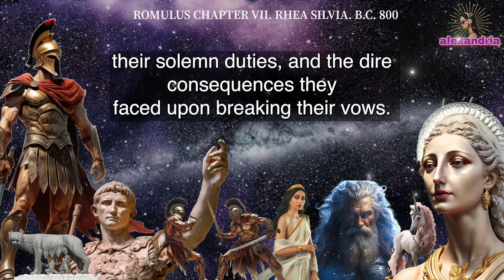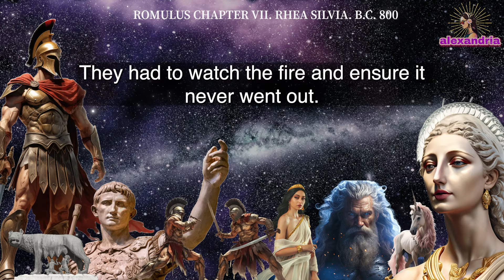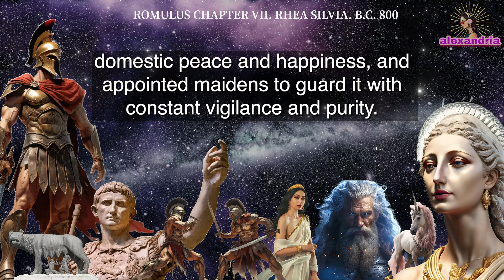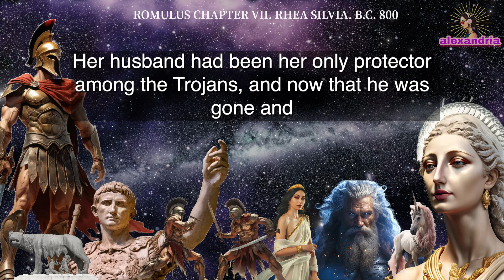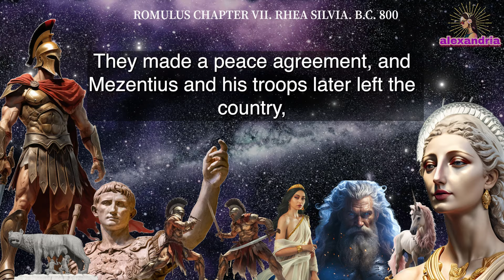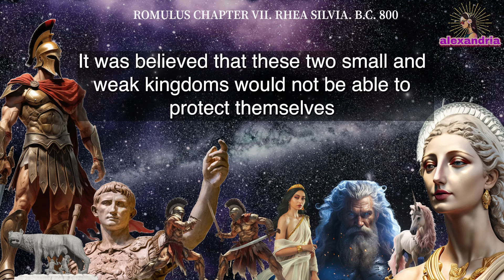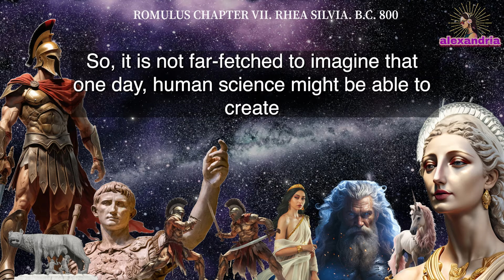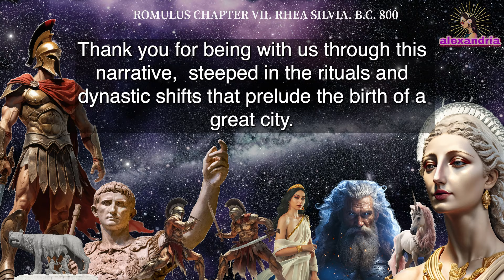Romulus Audiobook: Chapter 7 - The Nun Who Mothered Rome: Rhea Silvia | Makers of History Series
In Chapter 7 of our 'Romulus' series on alexandria, titled 'The Nun Who Mothered Rome: Rhea Silvia' (originally 'Rhea Silvia'), we explore the intriguing and pivotal story of Rhea Silvia, the mother of Romulus. This chapter, part of Jacob Abbott's 'Makers of History,' takes us approximately four centuries after Æneas's death to the kingdom of Latium, where Rhea Silvia's fate intertwines with the destiny of Rome.

Rhea Silvia, a vestal virgin and priestess dedicated to the goddess Vesta, represents the sanctity of home and hearth in ancient society. Her life, bound by vows of seclusion and purity, is set against the backdrop of the vestal traditions, believed to be established by Æneas himself. We delve into the rituals and responsibilities that defined the lives of these priestesses, from guarding the sacred flame to embodying the virtues of maidenhood.

As we narrate Rhea Silvia's story, we uncover the complexities of her role in a society where religious duty, familial ties, and political intrigue are deeply intertwined. Her journey from innocence to a position of unwitting significance in the unfolding drama of Rome's foundation is both poignant and powerful.

Rhea Silvia's story is not just about her individual fate; it reflects the broader themes of divine will, societal expectations, and the inexorable march of destiny. Her life sets the stage for the birth of Romulus and Remus, and ultimately, the founding of Rome itself.

Join us on alexandria as we explore 'The Nun Who Mothered Rome: Rhea Silvia,' a chapter that offers a fascinating glimpse into the ancient world and its enduring legends, setting the stage for the legendary twins who would shape the future of one of the greatest empires in history.

Note to Our Listeners:
We're excited to present our 'Romulus' audiobook series from Jacob Abbott's 'Makers of History.' Please note, this series has been adapted into modern English for better clarity and listening ease. While we've preserved the essence of Abbott's original work, our version is revised for contemporary audiences to ensure a more accessible and engaging experience.